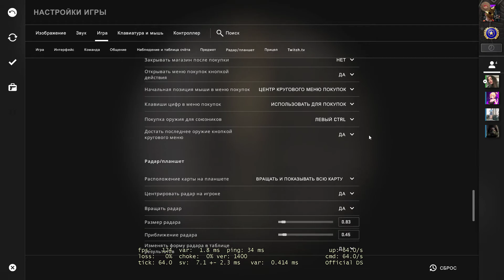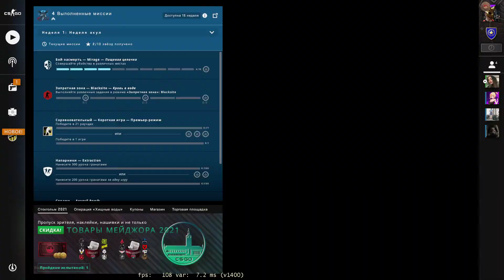Сырое мясо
✅✅✅Игровой  ПК :

✅Камень : i7-6700
✅Видюха : 1050 ti
✅Мать : MSI Bazooka B250m/H470

✅✅✅Девайсы:

✅Клава : Dexp Revenge
✅Мышь : Logitech G102 LightSync

✅✅✅✅Мониторы :

✅Слева :  Philips 170S
✅Центр : Ilyama PL2773HD

✅✅✅Стримерский ПК:

✅Камень : i5 11400F
✅Видюха: GTX 1660 Ti GAMING 6G
✅Мать : MSI Mag B560M Mortar

✅✅✅Девайсы :

✅Клава : Dexp Revange
✅Вебкамера : Logitech C270
✅Колонки : Aceline (глянуть в днс)
✅Микрофон: глянуть в озоне

✅✅✅✅Мониторы:

✅Слева : Asus 24" VG248QZ 144
✅Справа : ViewSonic VA926g Series

✅✅✅Офисный ПК :

✅Камень :  AMD Athlon II X3 445
✅Видюха : GT 610
✅Мать : To be filed by O.E.M

✅✅✅✅Мониторы:

✅Центральный : Sony SDM-HS95P DVI-D

✅✅✅2-ой  Офисный ПК:

✅Камень : Intel(R) Core(TM) i3-4160 CPU @ 3.60GHz
✅Мать : ASUSTeK H97-PLUS
✅Видюха №1 :NVIDIA GeForce 210
✅Видюха №2 :NVIDIA GeForce 210

✅✅✅✅Мониторы :

✅Центральный монитор : Acer V193W

✅✅✅Девайсы :

✅Клавиатура: Dexp Glory White
✅Мышь : Aceline CM- 407BU
✅Колонки Aceline (dns)

✅✅✅3-ый Офисный ПК:

✅Камень : Intel(R) Core (TM)2 Duo CPU E6400 @2.13GHz
✅Мать : ASUSTek Computer INC. P5GC-MX/1333

✅Мониторы :

✅Справа : Pioneer Optima 170
✅Слева : LG Flatron L1753S

✅✅✅1-ый Субноут :

✅Камень : Intel Atom N455
✅Видюха : Intel 3150
✅Мать : Lenovo 20074

✅✅✅2-ой Субноут :

✅Камень : Intel Atom N280
✅Видюха : Mobile Intel 945
✅Мать : Acer AO531h

3-ий Субноут:

✅Камень- AМD Athlon Neо МV-40, 1.6Ghz
✅Видеокартa - ATI Radеоn Х1200 128Мb
✅Пaмять - 2Гб DDR2-800

🚀🚀🚀🚀Разрешено :

☝3. Делать нарезки со стримов.

⌛⌛⌛Остальной список будет расширяться/дополняться со временем